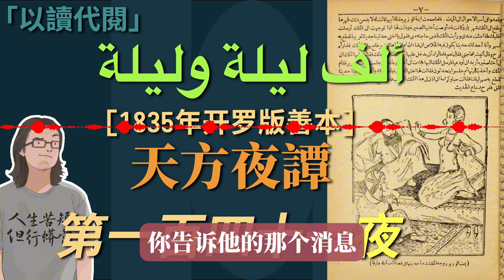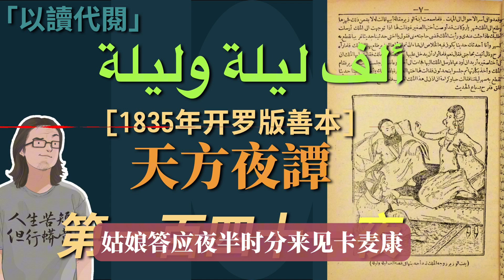《一千零一夜》第141夜: 卡麥康得寶馬回城求見潤仙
Alf layla wa layla《天方夜谭》book
獻詞

萬贊歸於教育眾世界的安拉，祈安拉恩賜穆聖及其家屬和聖門弟子平安，直至世界末日審判。

前人的故事、傳記成為後人的訓誡和殷鑑，以供人們吸取先人的經驗，並以此為鑑；了解先前諸民族史實及經歷，藉以檢點、規範自己的行為。

讚美那些把前人的故事、傳說化為後人殷鑑的人們。

在那些訓誡中，有一部名為《一千零一夜》的故事集，其中蘊涵著豐富的奇珍異寶、鑑戒嘉言…
《一千零一夜》的成書過程是漫長的，由口頭傳達到定型成書，經歷了七八百年之久，這在世界文學史上也是絕無僅有的特例。 這部集東方故事大成的民間文學巨著，透過翻譯的轉化，囊括了波斯、印度、希臘、羅馬故事，經過阿拉伯人的消化、創造，再加上阿拉伯伊拉克和阿拉伯埃及的故事，最後成就 了這部規模宏大、匠心獨具、懸念迭出、神奇莫測的民間故事集。 誠如《一千零一夜》研究專家們所讚：其內容之豐富，涵蓋之廣泛，加之雲諦波詭，神幻怪異，其他民族的民間故事，尚無有能出其右者。 阿拉伯說書人善於學習、吸收、消化和創造的才能由此可見一斑。 中世紀東方諸民族的生活畫面，乃至思想情趣、理想追求、喜怒哀樂、悲歡離合、喜好厭惡等，都能在故事中得以體現。 批評家所津津樂道的寫實主義、批判寫實主義、浪漫主義甚至魔幻寫實等表現方法，都可以在這裡找到它們的原始形態。